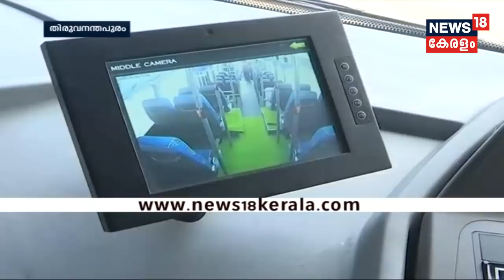ഇന്നത്തെ കേരളം | Innathe Keralam - The Prime Time Bulletin | 16th May 2019